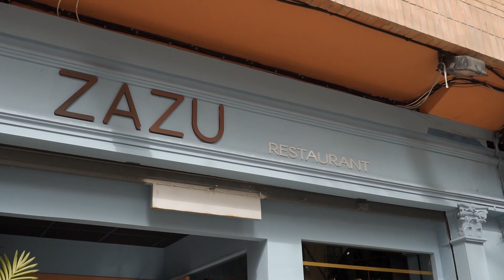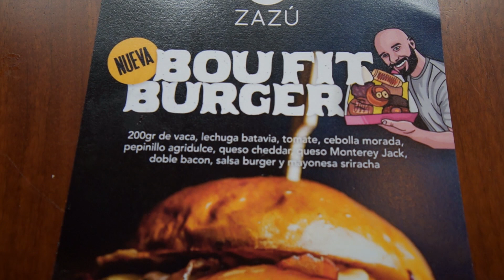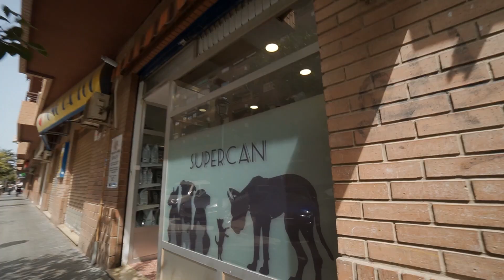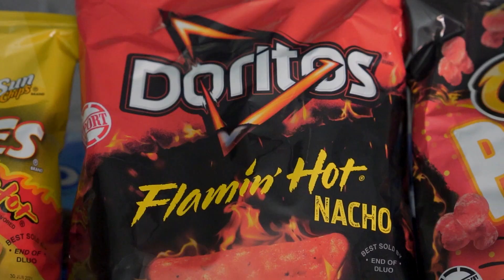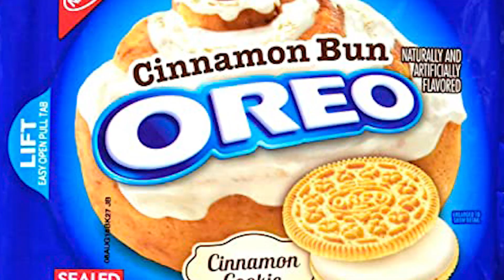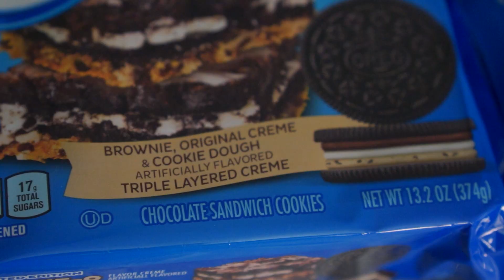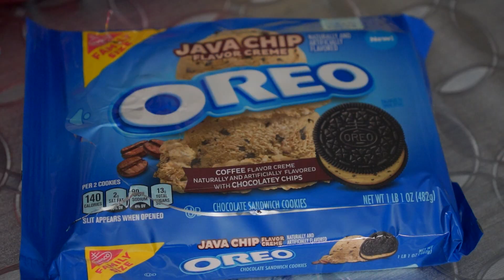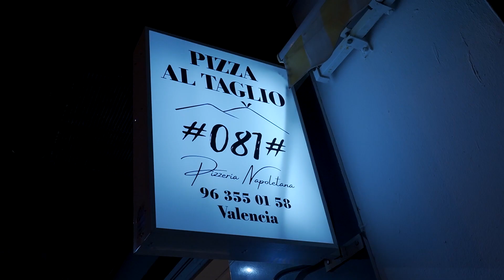PROBANDO OREOS RARAS Y FLAMING HOT 🔥 INCREIBLES IMPORTADO DE EEUU / CHEAT DAY BRUTAL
EN ESTE CHEAT DAY PROBAMOS  UNA BURGER CON MI NORMBRE 😱, PRODUCTOS AMERICANOS DE YUMMYPLANET 🍭🍬🍫Y OTRA PIZZERIA 🍕 NAPOLITANA MÁS.

💙PARA COMPRAR OREOS CON SABORES EXCLUSIVOS DE USA , REESES, CHEETOS Y DORITOS FLAMING HOT🔥 ( 5% DESC. codigo "BOU05")

Keep On - David Cutter Music
David Cutter Music Andrew Applepie Distance
David Cutter Music Good Deeds